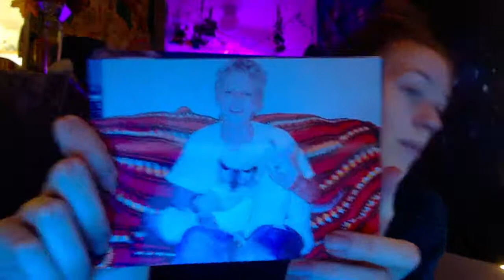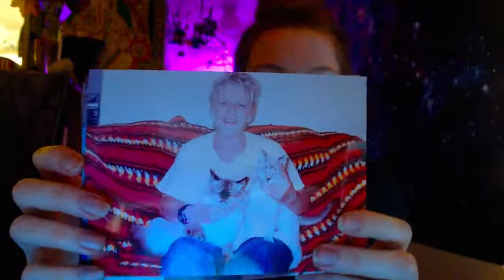I Was My Grandmother's Hospice Caregiver - This Is My Experience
I have been away from Youtube for about 3 months due to being a hospice caregiver for my grandmother and grieving her passing. This is what I learned about Hospice and the process of Death & Dying.

Hey! I'm Haylee 😊 Did you know you can use Lucid Dreams & Out-of-Body Experiences to transform your life? I'm here to show you how to induce these altered states of consciousness at will so you can transform your mind, your waking life, and experience endless adventure while you sleep. These practices and skills can be learned by anyone and I offer guidance and support to anyone who is ready to level up their human experience!

🌿𝑳𝒖𝒄𝒊𝒅 𝑫𝒓𝒆𝒂𝒎𝒊𝒏𝒈 𝑺𝒖𝒑𝒑𝒍𝒆𝒎𝒆𝒏𝒕𝒔

➤𝘿𝙧𝙚𝙖𝙢 𝙇𝙚𝙖𝙛:

➤𝗢𝗿𝗴𝗮𝗻𝗶𝗰 𝗠𝘂𝗴𝘄𝗼𝗿𝘁 𝗖𝗮𝗽𝘀𝘂𝗹𝗲𝘀:

📚𝑩𝒐𝒐𝒌𝒔 𝑻𝒉𝒂𝒕 𝑪𝒉𝒂𝒏𝒈𝒆𝒅 𝑴𝒚 𝑳𝒊𝒇𝒆:

➤𝙏𝙝𝙞𝙣𝙠 & 𝙂𝙧𝙤𝙬 𝙍𝙞𝙘𝙝:

➤𝘽𝙧𝙚𝙖𝙠𝙞𝙣𝙜 𝙩𝙝𝙚 𝙃𝙖𝙗𝙞𝙩 𝙤𝙛 𝘽𝙚𝙞𝙣𝙜 𝙔𝙤𝙪𝙧𝙨𝙚𝙡𝙛 - 𝙃𝙤𝙬 𝙩𝙤 𝙇𝙤𝙨𝙚 𝙔𝙤𝙪𝙧 𝙈𝙞𝙣𝙙 & 𝘾𝙧𝙚𝙖𝙩𝙚 𝙖 𝙉𝙚𝙬 𝙊𝙣𝙚:

➤𝙎𝙚𝙘𝙧𝙚𝙩𝙨 𝙤𝙛 𝙩𝙝𝙚 𝙈𝙞𝙡𝙡𝙞𝙤𝙣𝙖𝙞𝙧𝙚 𝙈𝙞𝙣𝙙:

Happy Dreaming!